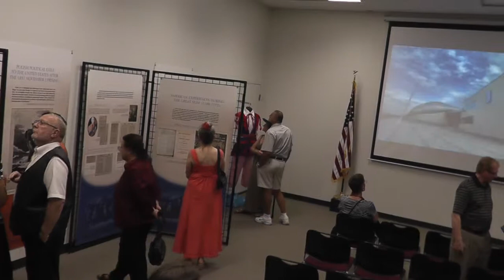Grand opening Polish Exhibit El Paso, TX. June 28, 2014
Grand Opening celebrating a world-class exhibition: "The United States in Polish Historiography and Periodicals from 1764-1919." Saturday, June 28, 2014 at the El Paso Museum of History (510 N. Santa Fe Street, El Paso, TX 79901) at 6:15 p.m. Welcome by Museum Director, Dr. Julia Bussinger. Remarks and introduction by the Immediate Past President of the General Casimir Pulaski Society of El Paso, Texas, Mary Rapstine Haynes. Live music (Frederic Francois Chopin) performed by Lucy Scarborough.
   Elected Officers 2014:
Irena Sarosiek, President
Adam Baginski, President's Assistant
Robert Poll, Vice-President
Lydia Lamczyk-Vitanza, Treasurer
Joanna Sikorski, Recording Secretary
Helen Jensen, Corresponding Secretary
Ewa Pisarski, Corresponding Secretary
   Event Committee:
Sophie Poll, Anna Szymanski, Joanna Wojciechowska
Nancy Aniszewski, Photographer